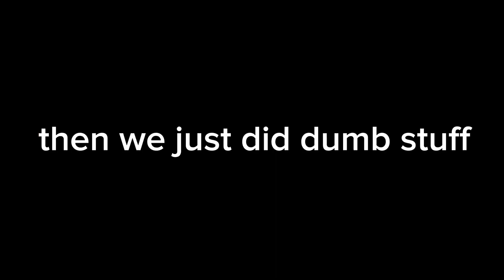newish update vid 🗿⁉️❗️💯❤️🗿⁉️